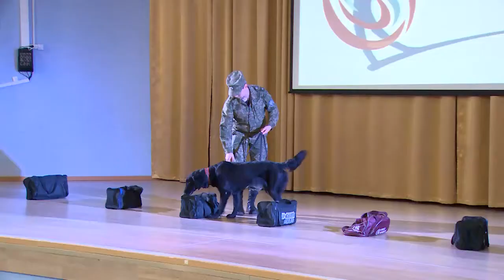Кинологи провели урок для учеников школы №17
В городском округе продолжается месяц мероприятий антинаркотической направленности. В 17 школе ученики познакомились со служебными собаками из кинологического центра федеральной таможни России. Он расположен в деревне Орлово. О том, как прошла встреча, расскажет наш корреспондент.